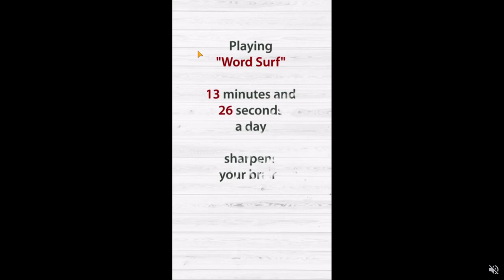Subway Surfers #32 Marathon Berlin